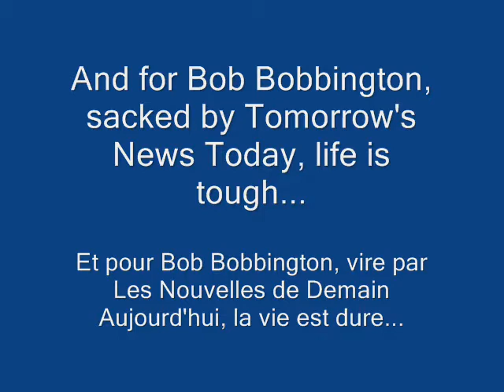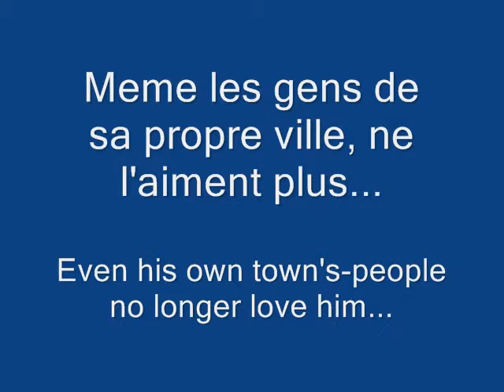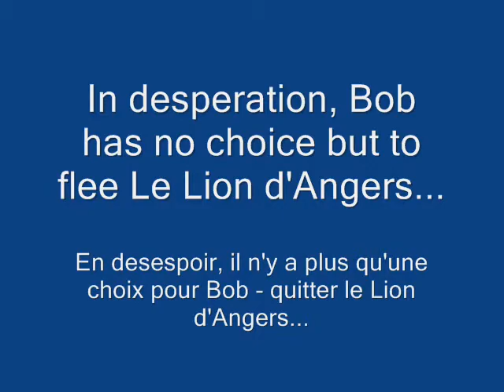Bob Bobbington - Autumn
Bob Bobbington despairs after having been sacked by Tomorrow's News Today...